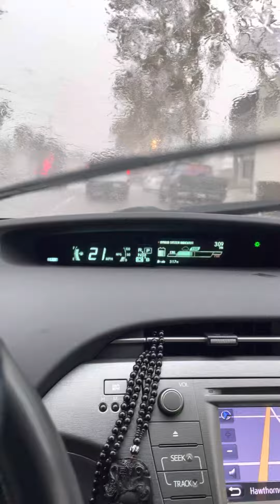Cruising in the Rain